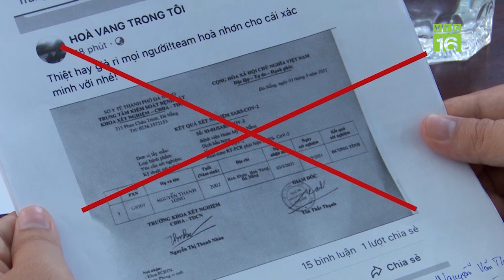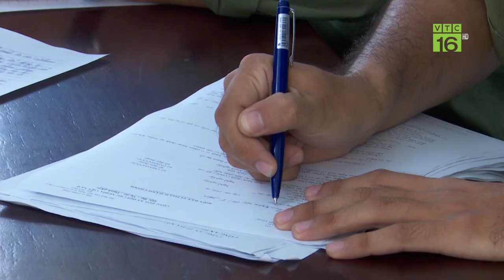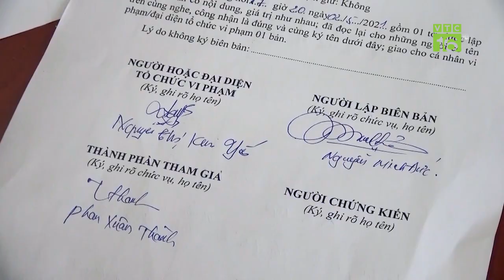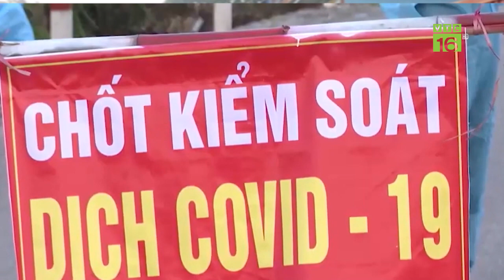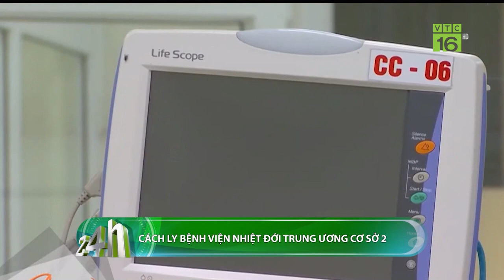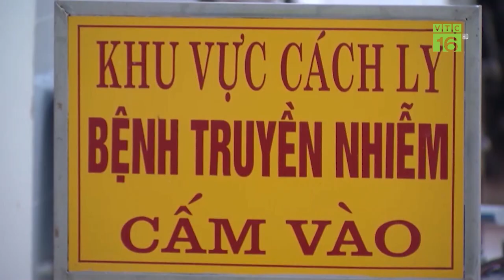Bị phạt 12,5 triệu đồng vì tung kết quả xét nghiệm Covid-19 giả lên mạng xã hội | VTC16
VTC16 | Công an TP Đà Nẵng vừa xử phạt vi phạm hành chính một cá nhân số tiền 12,5 triệu đồng vì liên quan đến vụ việc đăng kết quả xét nghiệm COVID-19 giả lên mạng xã hội.